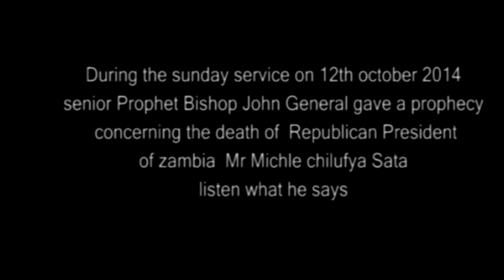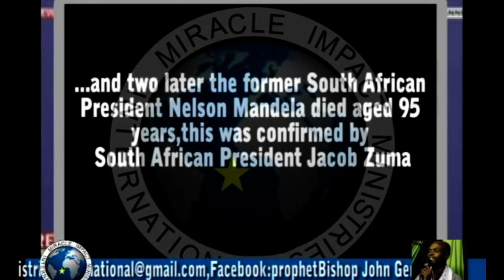LATE PRESIDENTS PROPHECIES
SNR PROPHET BISHOP JOHN NUNDWE GAVE PROPHECIES ABOUT THE DEATH OF THE FOLLOWING PRESIDENTS,THE LATE NELSON MANDELA OF SOUTH AFRICA,THE LATE FREDRICK TITUS CHILUBA OF ZAMBIA AND THE LATE MICHAEL SATA OF ZAMBIA..